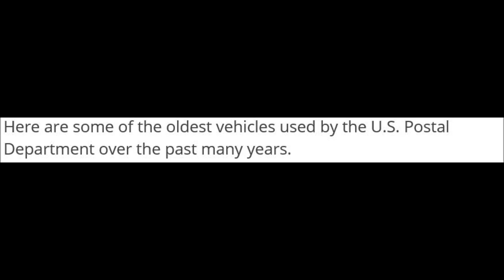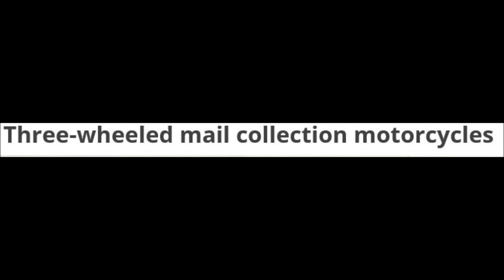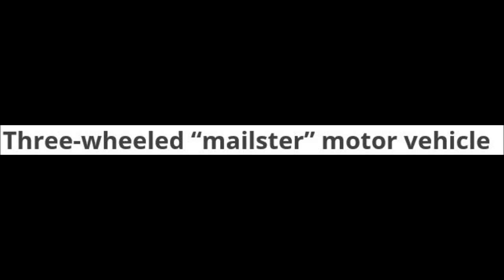Actors Before & After Photos + Mail Carts